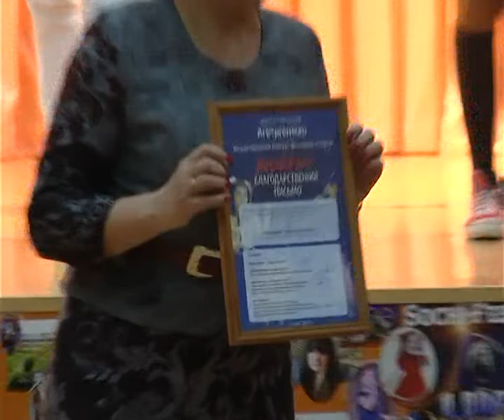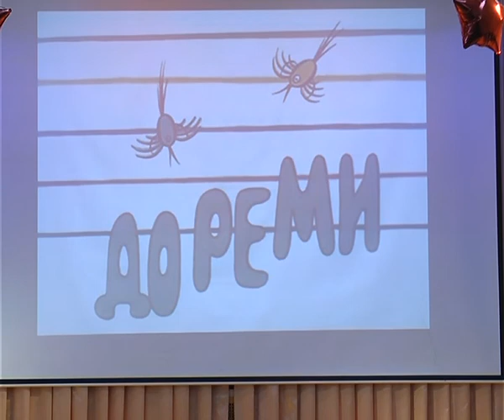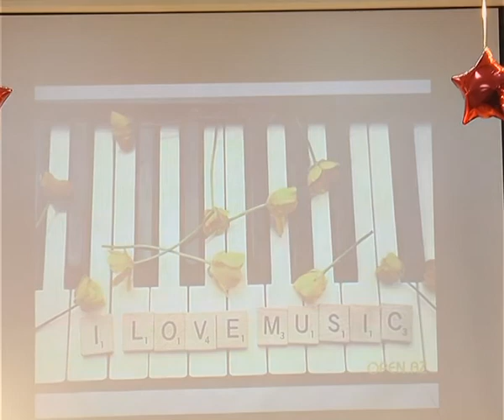Школа эстрадного пения "Ветер перемен" 2015 год